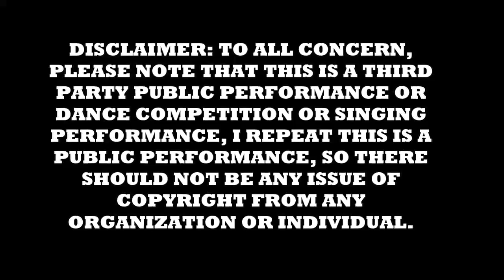Music in Museum May18 19a